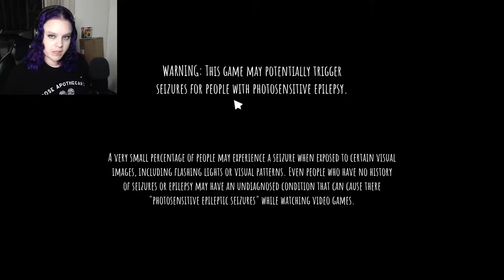I found a drunk bee? -- Bee Simulator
This is a cute little simulator game. Not hard, not super engaging, but there are things to do and it's still pretty fun to play! Enjoy the highlights from my playing!

♥♥About Me♥♥
Hey there! I'm Basidion. Basi for short! I'm an LGBTQIA+ individual (biromantic/asexual), an introvert, an anxious hot mess, and a fan of many things; from gaming, or Marvel, to Star Wars, Horror, etc. I've discovered that I really enjoy content creation so I decided to make this Youtube channel. This channel features original gaming content either through let's play game progression, or interaction with friends while gaming or exploring interests.

♥♥My Channel♥♥
You can expect a lot of horror-themed games on this channel as those are usually the games I enjoy playing most.  I love the dark worlds that addled minds can create. Each new story is interesting and brings new scary surprises. I also tend to be a fan of gore so you may see a lot of games that edge on the graphic side. You may also see me playing puzzle games or survival games. Typically survival games have horror aspects so the two go hand in hand. I will do the occasional commentary video or talk on a topic that I might feel strongly about.

Thank you for spending any time here at all, I hope you enjoy it!

♥♥Upload Schedule♥♥
Monday, Wednesday, Friday: 2:00pm PST, 4:00pm CST, 5:00pm EST, 10:00pm GMT